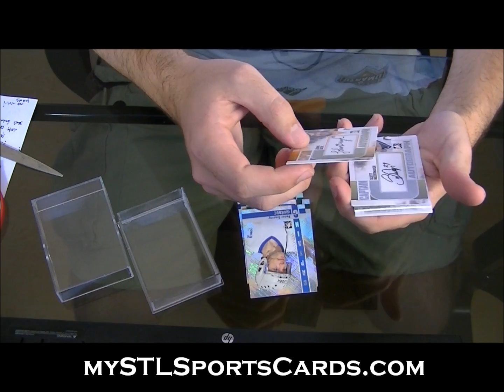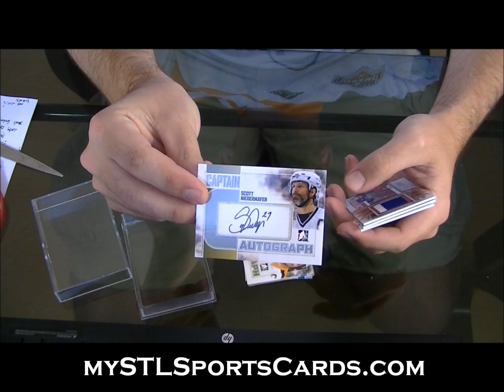2011-2012 In The Game Captain C Hockey Box Break for phigagne